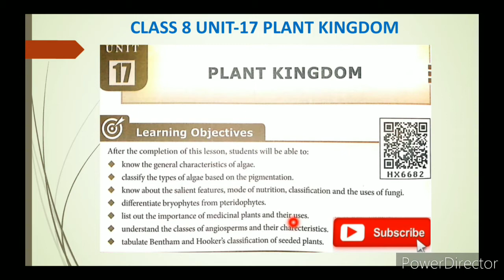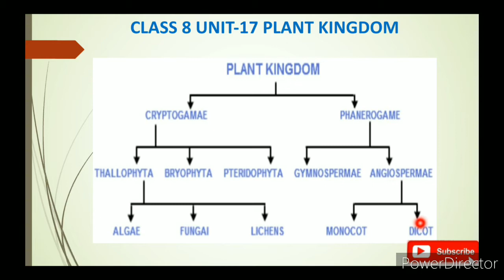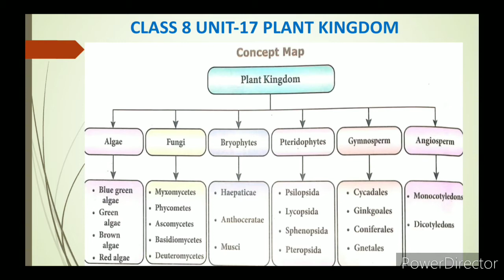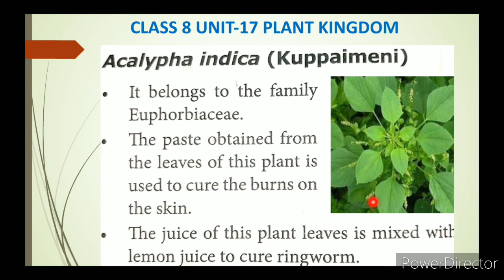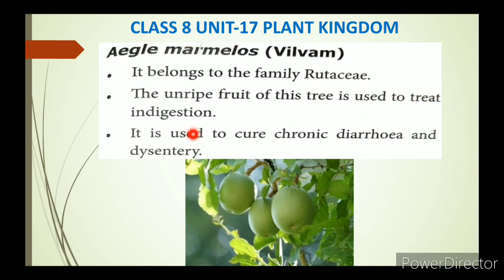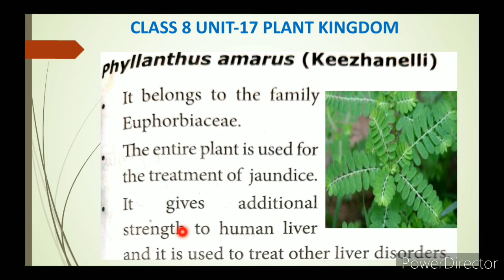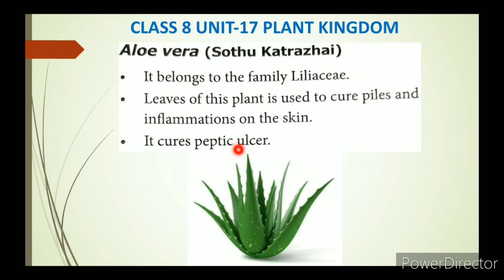CLASS 8 SCIENCE UNIT-17 PLANT KINGDOM PART-9 USES OF MEDICINAL PLANTS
CLASS 8 SCIENCE | UNIT-17 PLANT KINGDOM | PART-9 USES OF MEDICINAL PLANTS TN SAMACHEER SYLLABUS